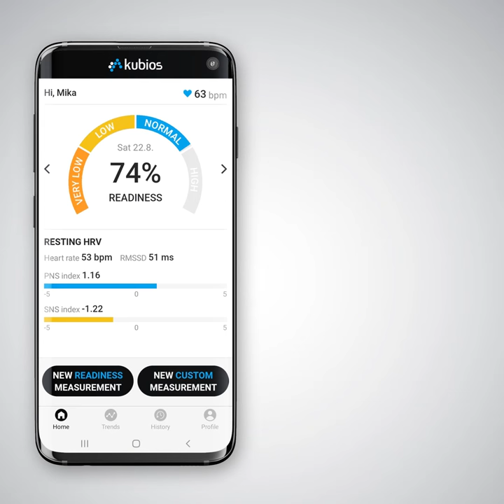Kubios HRV app - now available for Android and iOS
The Kubios HRV app brings our heart rate variability (HRV) algorithms, used by scientists all over the world, to everybody for monitoring their own wellbeing. Kubios HRV app has two modes of operation:
1) Readiness Measurement mode
2) Custom Measurement mode.